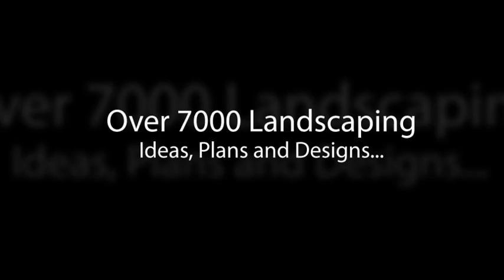Amazing Small japanese garden design